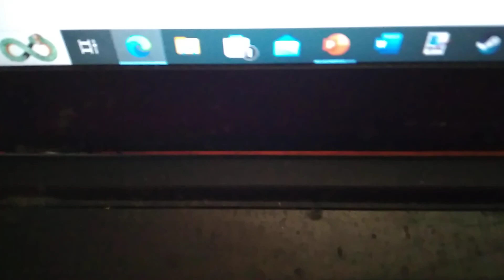The rainbow friends movie 3 scene: Robot orange vs Robot purple/Robot purple's death